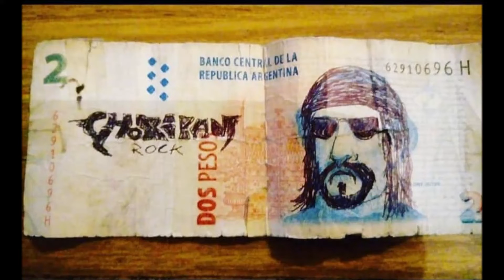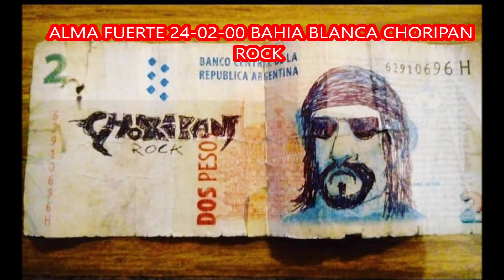ALMA FUERTE 24 02 00 BAHIA BLANCA CHORIPAN ROCK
Archivos de Palito Corbera